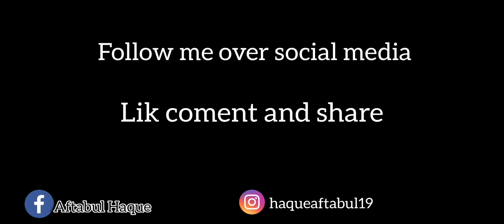|বৃষ্টি| |Aftabul Haque| |haqueoriginals|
এসে গেছি আমার লেখা ও স্বর দেওয়া আরেকখানি কবিতা নিয়ে। ভালো লেগে থাকলে অবশ্যই লাইক এবং কমেন্ট করে জানাবেন। অবশ্যই শেয়ার করবেন আপনাদের বন্ধুদের কাছে।

তুই বৃষ্টি সম ফোঁটাই ঝরে, শীতল করলি আমার অগ্নি সম দেহ,
বয়ে গেলি ভগ্ন হৃদয় জুড়ে, মিশিয়ে দিলি বজ্র সম স্নেহ।
তুই অশ্রুকণার ধারা হয়ে, গড়িয়ে এলি আমার শুকনো ফাটা ঠোঁটে,
ধুয়ে মুছে যত রক্তময় ত্বক, ডুবিয়ে দিলি আমায় রহস্যজনক স্রোতে।

তুই শ্রাবনের তীব্র মূষলধার, সিক্ত করলি আমার নীল কালিতে ভরা কবিতা,
কয়েক লাইন লিখে নিলি, কালির ভাষায় না বুঝলেও, ইশারায় বুঝেছি সেটা।
তুই গরমকালের ঠান্ডা বিন্দুকণা, ভরিয়ে দিলি অন্তরে অজানা মিষ্টি ছোঁয়া।
আজগুবি ভালোবাসা মেশায়, মাটি থেকে স্নিগ্ধতার জন্ম নেওয়া।

তুই ভোরবেলার ঘাসের শিশিরকণা, বাড়ালি ক্লোরোফিলের ঝলক,
শীতল করলি আমার স্ট্রোমা, অবুঝরাও আর চায় না ফেলতে পলক।
তুই বিষের রূপে ঝরে এলি, পুড়িয়ে দিলি আমার সারা সবুজ,
তাদের ছড়ানো গড়ল আকাশে, নষ্ট করল আমার ভালোবাসার বিরুৎ।

তুই মিষ্টি একটি অনুভূতি, প্রতি ফোটা সক্ষম করতে ভালোবাসার অভিস্রবণ,
অর্ধভেদ্য মনে সমরূপে মিশ্রিত, ধমনীর প্রাচীরে করে সুখ-দুঃখের ক্ষত নিবারণ।
তুই আকাশে খুশির সাত রং, পরের পট্টি দেখতে ইচ্ছে, প্রথমটি ছাড়ার নয়,
তুই বৃষ্টি আমার স্বপ্ন জগতে, একদিন যেন এই বাস্তবও মেঘলা হয়।

Background Music 1: white christmas
Musician: Rook1e

Background Music 2: Walk
Musician: @iksonofficial